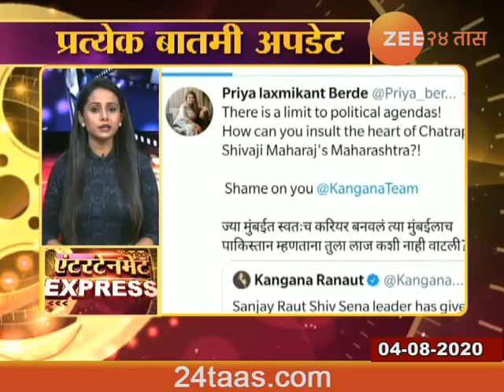एंटरटेन्मेंट एक्सप्रेस | ४ सप्टेंबर २०२० | Entertainment Express | 4 September 2020